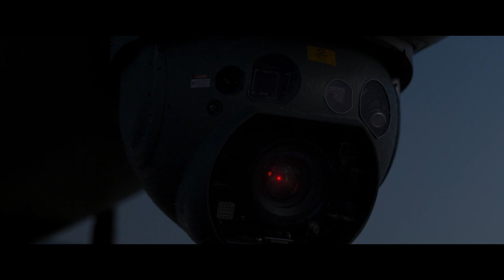Terminator: Dark Fate - Escenas Eliminadas/Extendidas - Subtitulado Español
Material extendido e inédito de la última película.